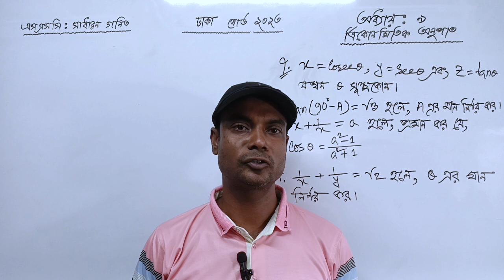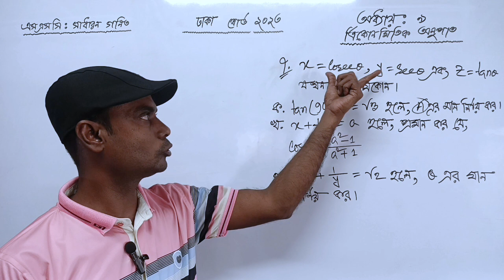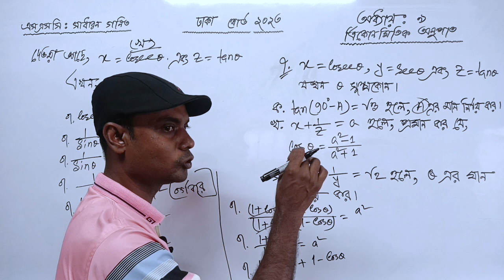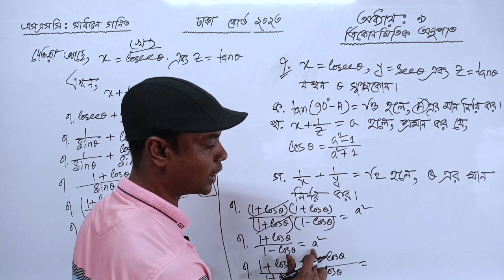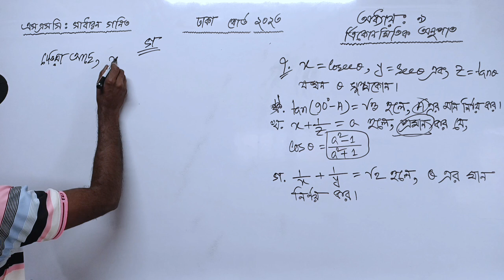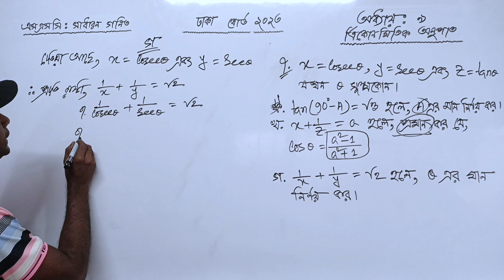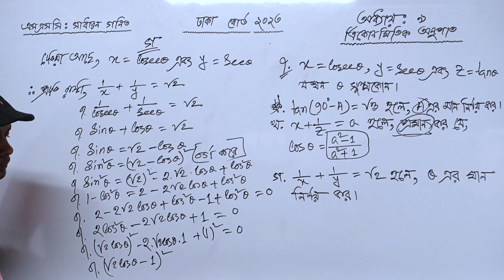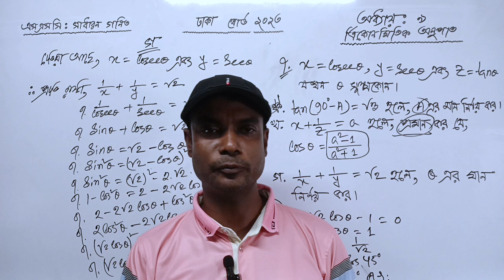SSC Math Dhaka Board 2023 | Trigonometry CQ Solution | এসএসসি গণিত ঢাকা বোর্ড ২০২৩ ত্রিকোণমিতি